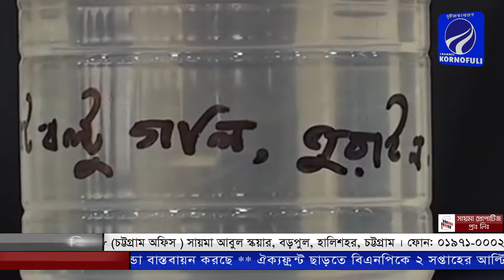আপনারা দেখছেন চ্যানেল কর্ণফুলীর রাতের সংবাদ। (০৭-০৫-১৯) লাইভ লাইক শেয়ার করে সাথেই থাকুন।